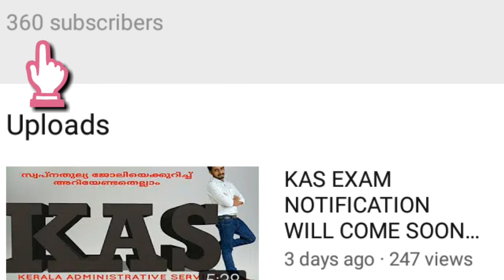ICC Cricket World Cup History & Records ( 1975-2019)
Who will win 2019 ICC World Cup?  Will Australia Win their 6th title ?
Will Rohit Sharma break sachin's record?